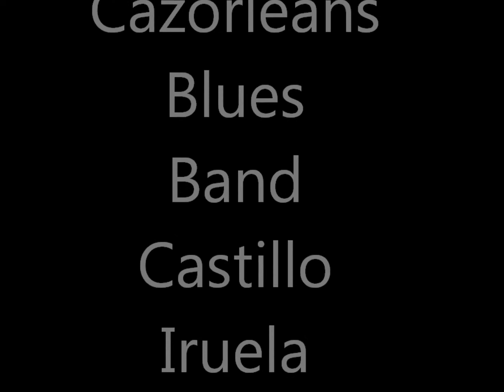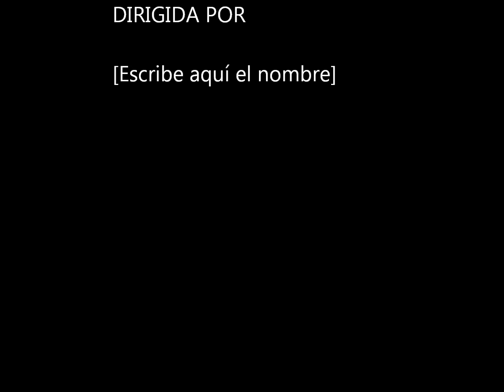Actuación en Castillo Iruela.